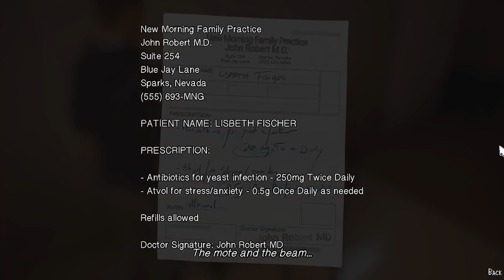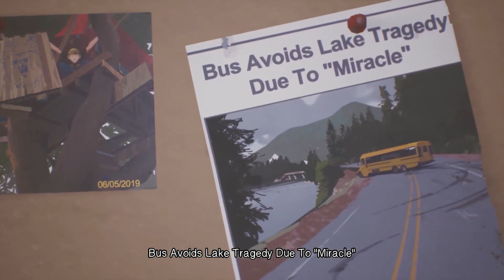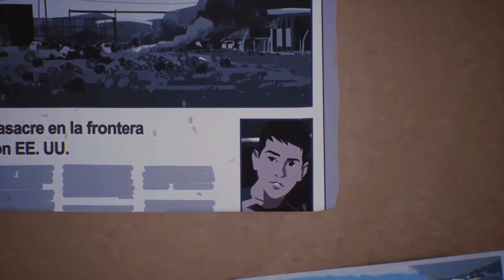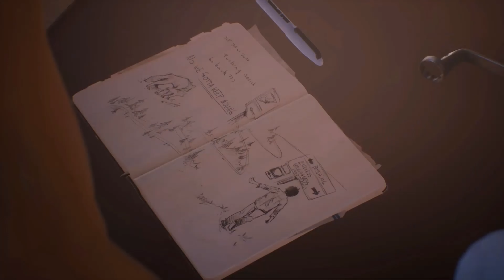Why I Wish I liked LIfe is Strange 2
Happy Life is Strange Double Exposure day! 🥳 I figured with the realse of the new game to talk about a game in the serious that I feel is split down the middle within the LIS fanbase. I hope you all enjoy it!

Art of Me By - xinthetang